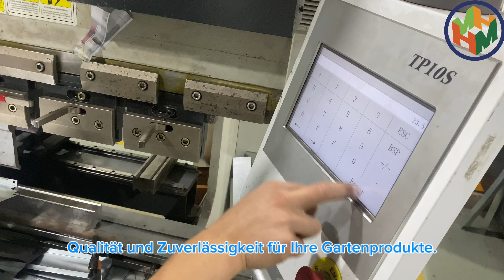Präzise CNC- und Hydraulikbiegung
Erleben Sie die perfekte Verbindung von CNC- und Hydraulik-Biegen. Präzision trifft auf Stärke – für erstklassige Auflagenbox- und Hochbeet-Produkte!